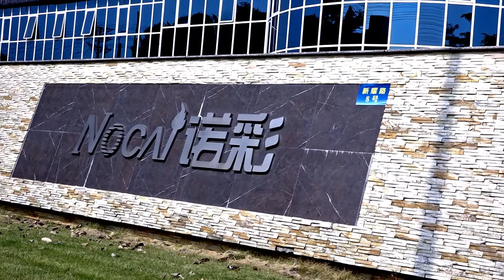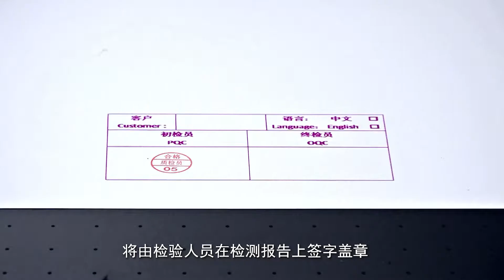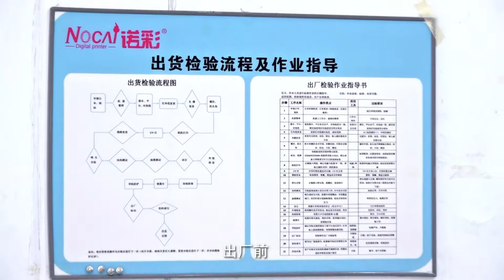Factory uv printer production quality control process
We are the professional uv printer manufacturer in , Guangzhou, China for over 11 years，focusing on the small format uv printer, DTG printer.
And our printers is more suitable for the gift items, promotional customized items, with the various colors and 3D embossing effect printing ability.